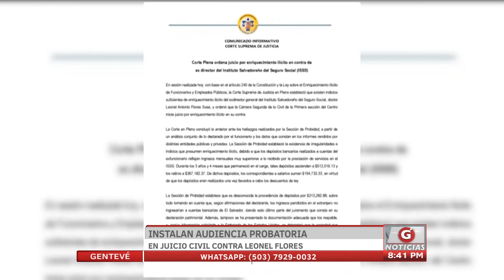Instalan audiencia probatoria en juicio civil contra Leonel Flores